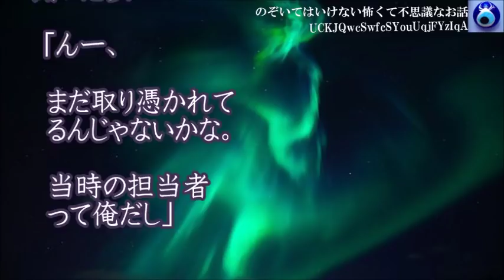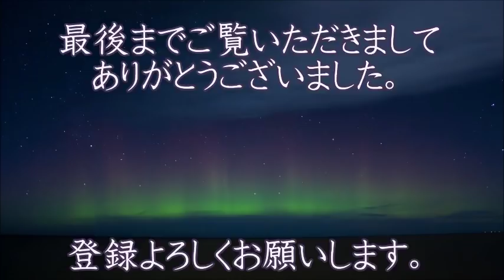【物 件】競売にかけられた不動産の調査を前任者に代わってある物件を受け持った。その古い建物へ行ったら、ぶっちゃけ気味が悪くて・・見ちゃったんだよ。★のぞいてはいけない怖くて不思議なお話★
【物 件】競売にかけられた不動産の調査を前任者に代わってある物件を受け持った。その古い建物へ行ったら、ぶっちゃけ気味が悪くて・・見ちゃったんだよ

おすすめの動画はこちらから↓↓↓

「ほんとにあった呪いのビデオのスタッフだったけど質問ある？」ってガチで回答が怖いんですけど・・★のぞいていけない怖くて不思議なお話★

【おめでとう】激務が続いて仕事先から帰る道中、神社付近で車を停めて仮眠を取ることにした その後は不思議な事ばかりだったが、後日衝撃の出来事が・・ ★のぞいてはいけない怖くて不思議なお話★

【天然の現人神】ある家族を霊視する事になった。かつてないほど非常に難しく、その中の一人が全く霊視できない。しかしやっとその原因がわかった。それは・・★のぞいてはいけない怖くて不思議なお話★